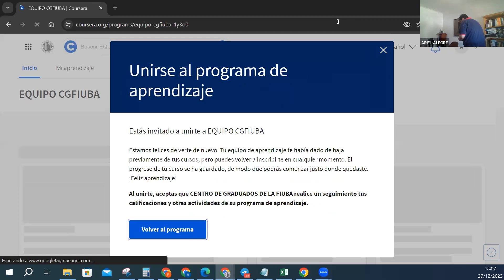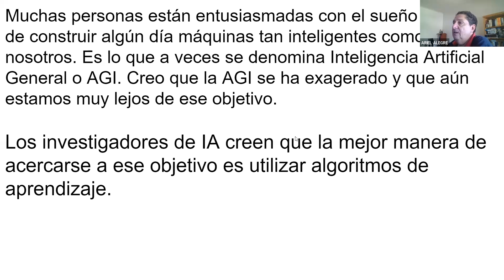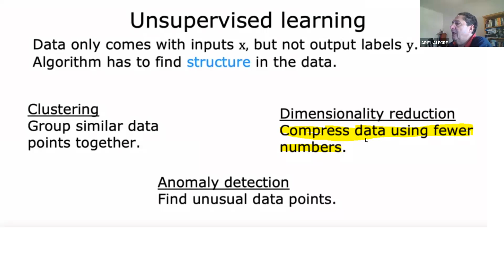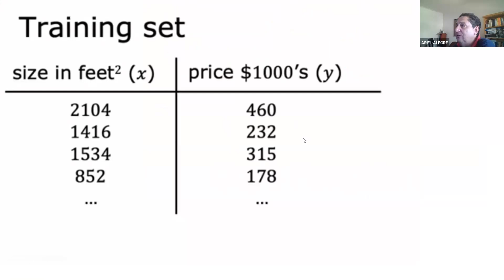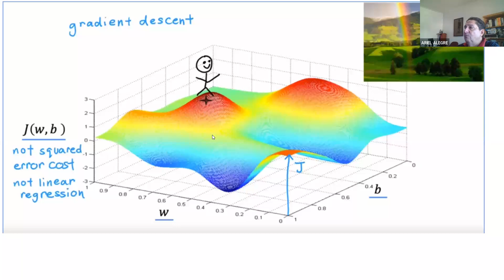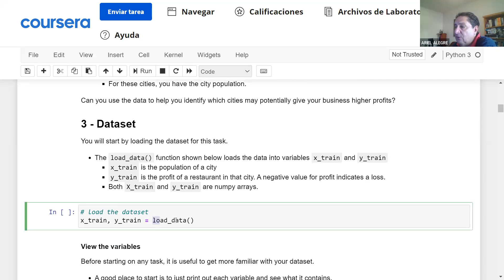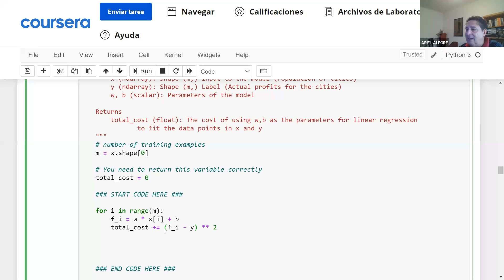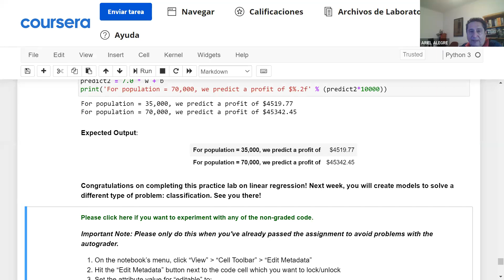27/12/2023 Machine learning - Universidad de Stanford